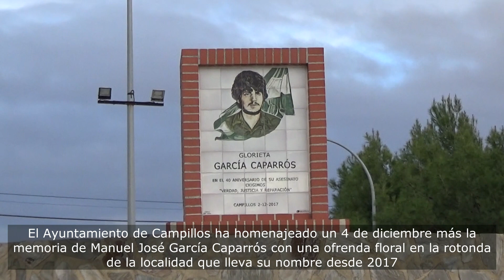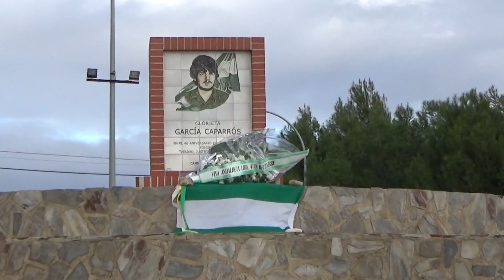Ayuntamiento ha homenajeado la memoria de Manuel José García Caparrós con una ofrenda floral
El Ayuntamiento de Campillos ha homenajeado un 4 de diciembre más la memoria de Manuel José García Caparrós con una ofrenda floral en la rotonda de la localidad que lleva su nombre desde 2017